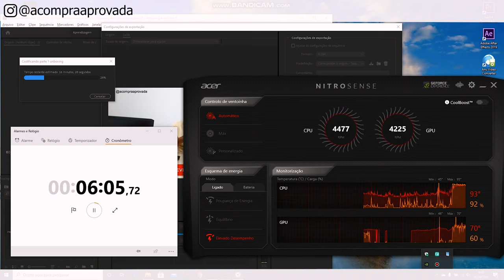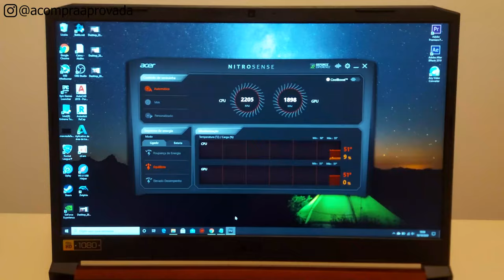Nitro 5 517 51 - 8 Motivos Para Não Comprar o Notebook Gamer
➡AN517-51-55NT l Endless OS l Intel Core i5 l 8GB RAM l 1TB HD 128GB SSD l 17,3" polegadas ➽

➡AN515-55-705U l Windows 10 l Intel Core i7 l 8GB RAM l 512GB SSD l 15,6" polegadas ➽

➡Amazon BR ➽

Momentos do Vídeo:

0:00 - Introdução
0:34 - Fica a Dica
1:01 - 1° Motivo
2:30 - 2° Motivo
4:01 - 3° Motivo
5:08 - 4° Motivo
6:24 - 5° Motivo
8:02 - 6° Motivo
8:36 - 7° Motivo
9:10 - 8° Motivo

Este modelo vem acompanhado com:
- 128 GB de SSD e 1 TB de HD,